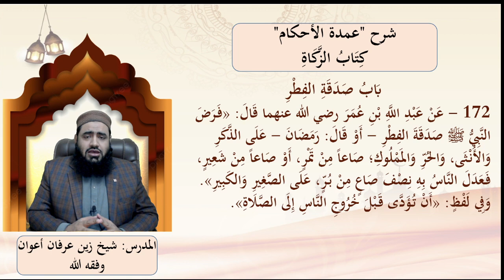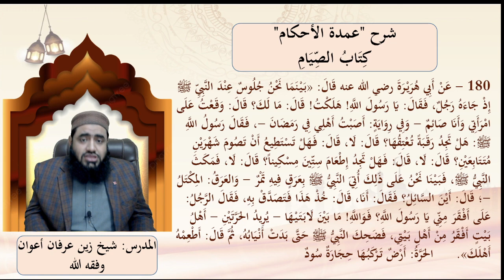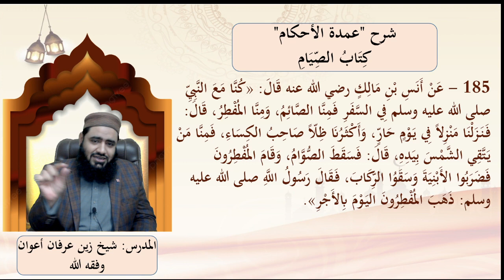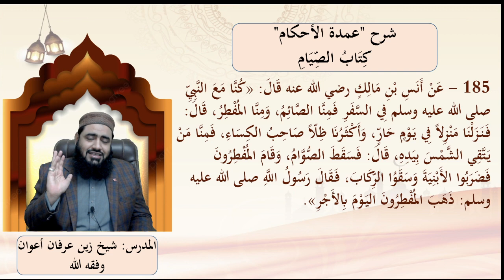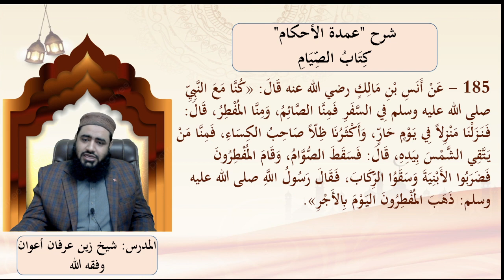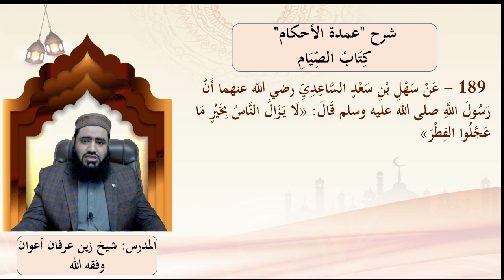18th Lecture Umda tul Ahkaam | Zain Irfan Awan | جمعية الدعوة بالصحافة